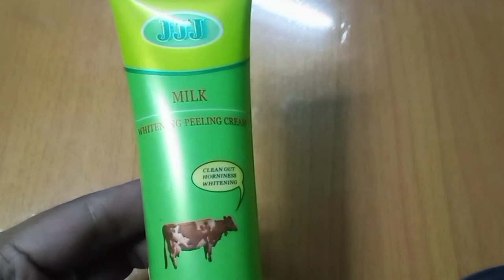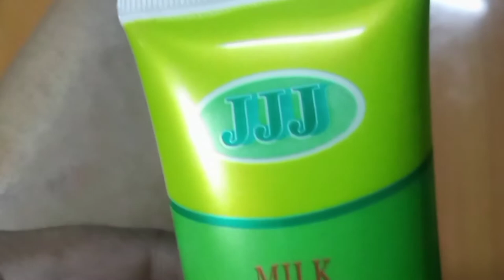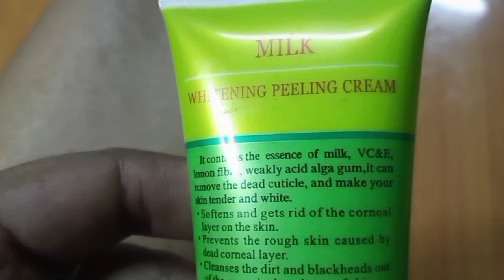Whitening JJJ feeling cream..review